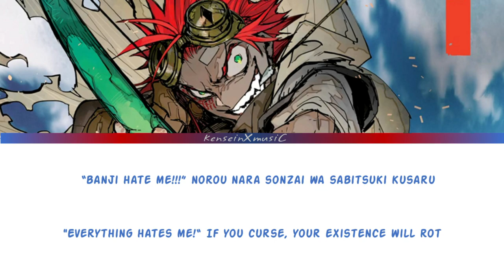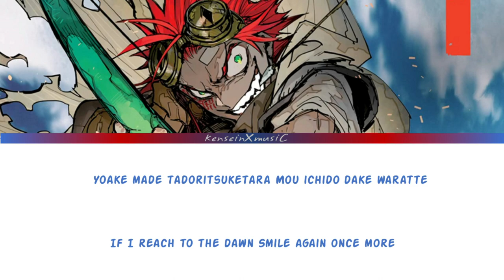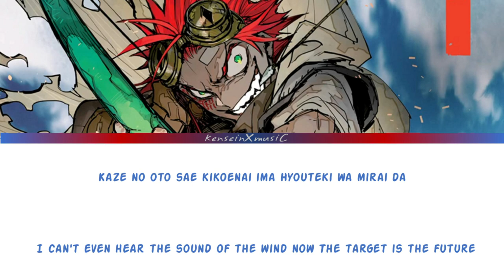Sabikui Bisco - Kaze no Oto sae Kikoenai by Junna | Opening Full | Color Coded Lyrics Rom/Eng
Anime: Sabikui Bisco / 錆喰いビスコ / Rust–Eater Bisco
Song: Kaze no Oto sae Kikoenai / 風の音さえ聞こえない
Artist: JUNNA